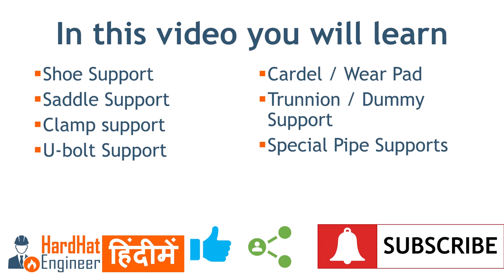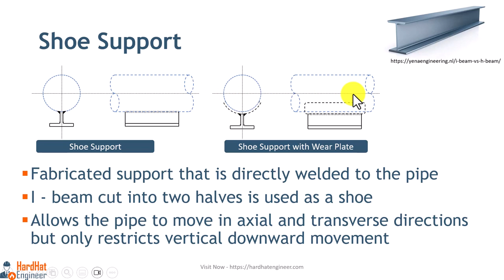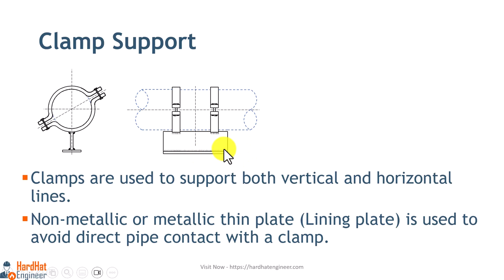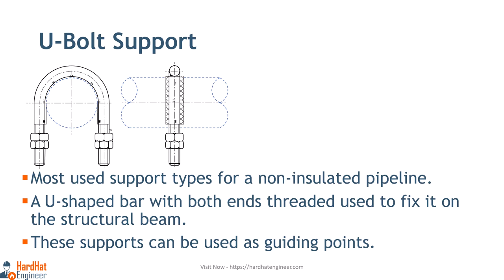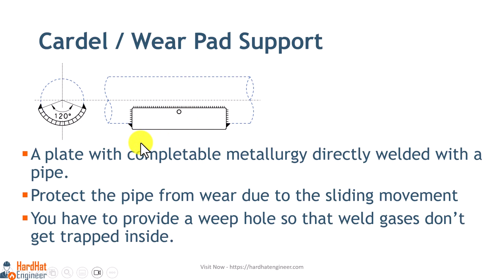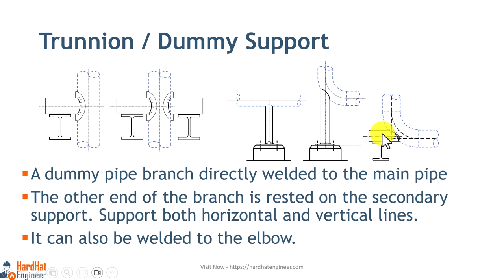7 प्रकार के Pipe Supports के बारे मे जाने. Lear about 7 Types of Pipe Support in Hindi.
In this video, you will learn about the different types of pipe supports used in piping, such as Shoe Support, Saddle Support, Clamp support, U-bolt Support, Cardel support, Wear Pad, Trunnion support, Dummy Support, and Special Pipe Support.